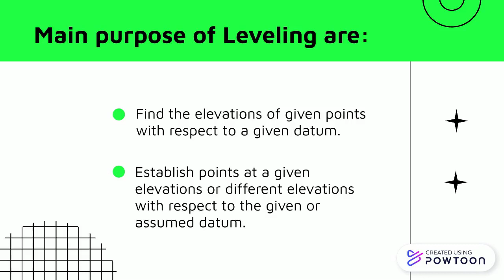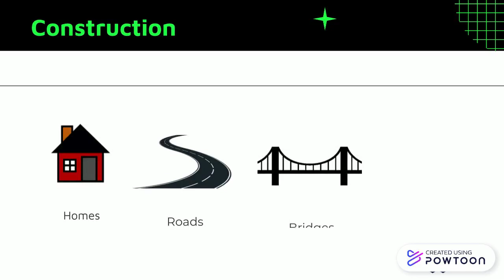Purpose of Leveling